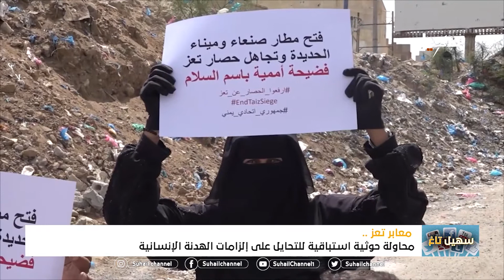مليشيا_الحوثي .. تحايل وتهرب و طرق ملتوية للتهرب من إلتزامات الهدنة وفتح المعابر والطرقات المغلقة